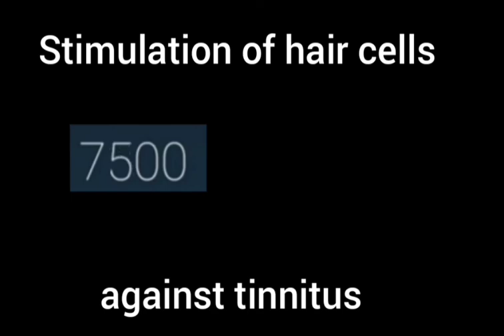Stimolazione cellule ciliate contro acufene 6500-7500 hz